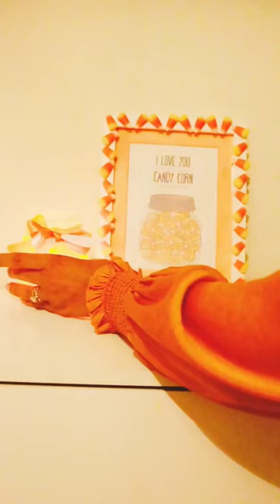DIY Candy Corn Picture Frame